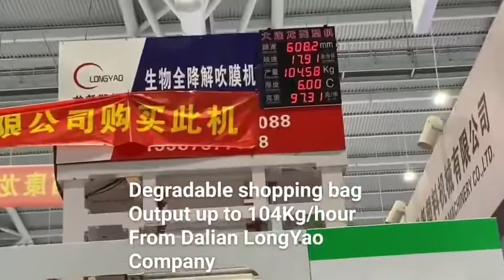Degradable shopping bag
Degradable shopping bag from Dalian Longyao Company